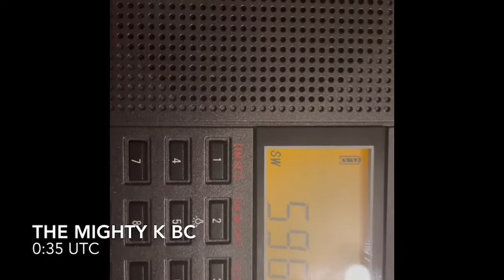Receptions on Shortwave today in usa￼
I would not have known these were on today if it wasn’t for online radio group especially the weather one ￼ Brazil in Kbc Hope everybod Enjoys￼￼￼